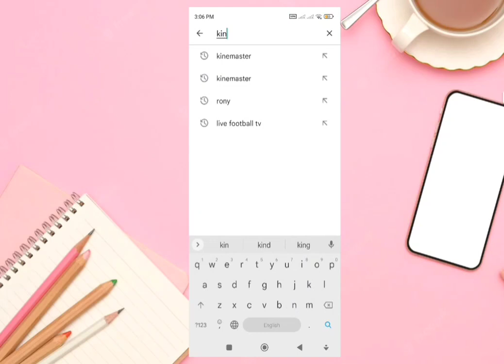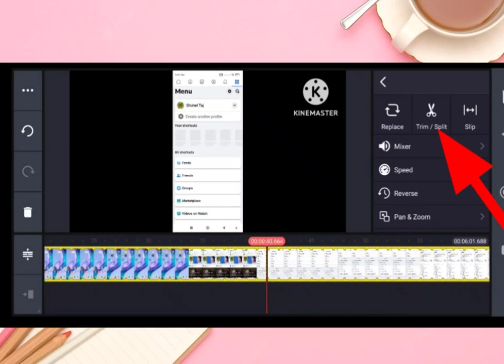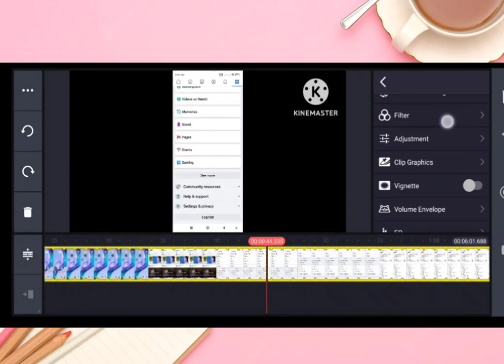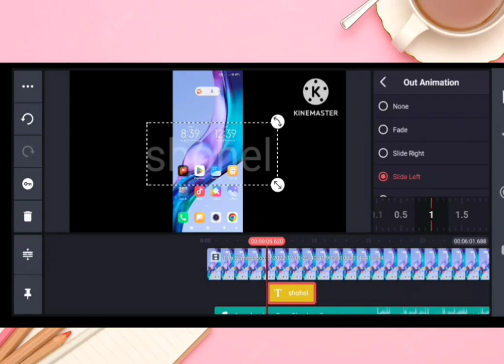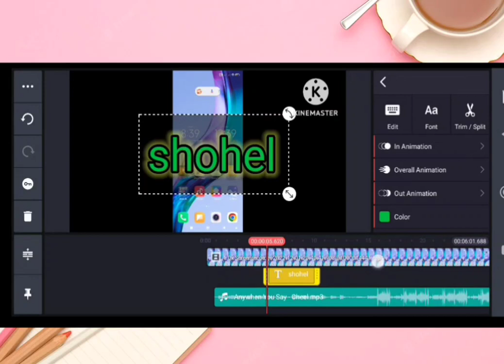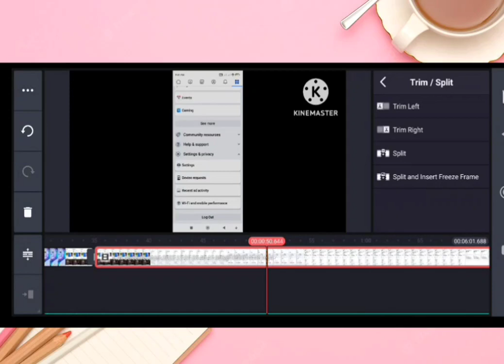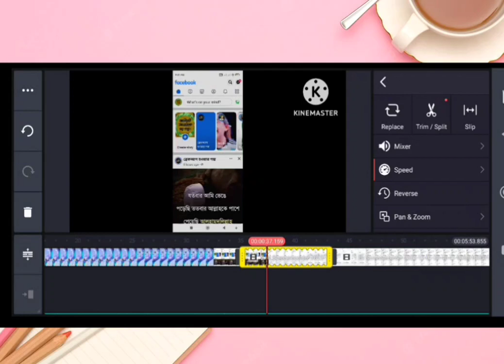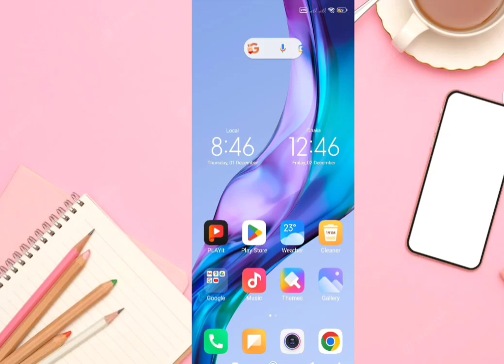মোবাইল দিয়ে কিভাবে ভিডিও এডিটিং করবেন | Video Editing Bangla Tutorial | Kinemaster Bangla Tutorial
মোবাইল দিয়ে কিভাবে ভিডিও এডিটিং করবেন  | Vedio Editing Bangla Tutorial | Kinemaster BanglaTutorial

This is a android Bangla tutorial channel. Basically this vedio focused on:

how to edit video by mobile
kinemaster video editing
video editing
video editing by kinemaster
video editing kivabe korbo
কাইনমাস্টার দিয়ে ভিডিও এডিটিং
ভিডিও এডিট করবো কিভাবে

kinemaster tutorial
kinemaster review
vedio editing apps
vedio editing tutorial 2022
kinemaster video editing bangla tutorial video editing kinemaster
kivabe video editing korbo
how to edit video
video editing apps for android kinemaster tutorial
kinemaster
kinemaster video editing
tutorial kinemaster
kinemaster editing,video editing tutorial
kinemaster tutorial 2022
kinemaster tutorial deutsch
how to use kinemaster step by step
kinemaster chroma key kaise use kare
kinemaster app
kinemaster mod apk
kinemaster android
kinemaster se video editing kaise kare
kine master use kase karian
kinemaster review
review of kinemaster
kinemaster editing
kinemaster review tagalog
how to use kinemaster
kinemaster review by a video editor
kinemaster mod
edit video kinemaster
মোবাইলে ভিডিও এডিট করুন
ভিডিও এডিটিং মোবাইল দিয়ে
মোবাইল দিয়েই ভিডিও এডিটিং
মোবাইল দিয়ে ভিডিও তৈরি
ভিডিও এডিটিং
মোবাইল দিয়ে ভিডিও এডিট করুন
কিভাবে মোবাইল দিয়ে ভিডিও এডিটিং করবেন
ইউটিউব ভিডিও এডিটিং মোবাইল দিয়ে
মোবাইল দিয়ে কিভাবে ভিডিও এডিটিং করবেন
মোবাইলে ভিডিও এডিট করবেন যেভাবে
ভিডিও এডিটিং টিউটোরিয়াল
মোবাইল দিয়ে ভিডিও এডিট।

বড়দের প্রতি রইলো শ্রদ্ধা এবং ছোটদের প্রতি  র‌ইলো স্নেহ ও ভালোবাসা।